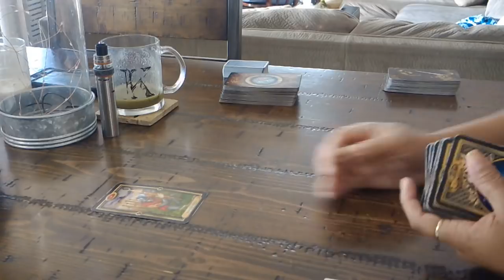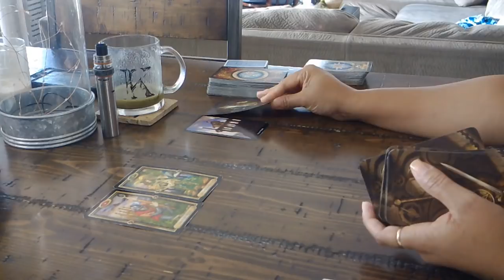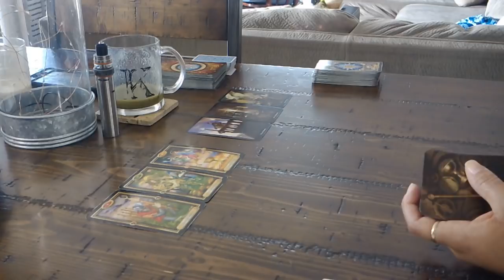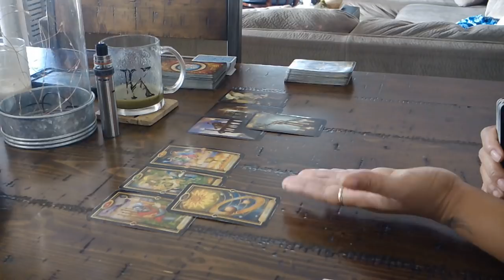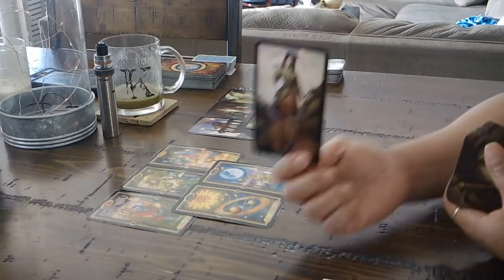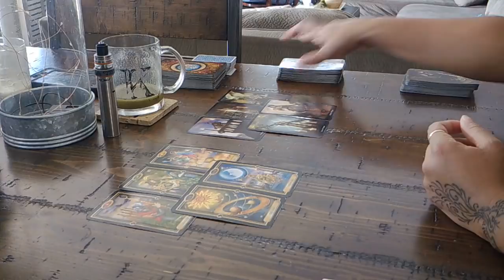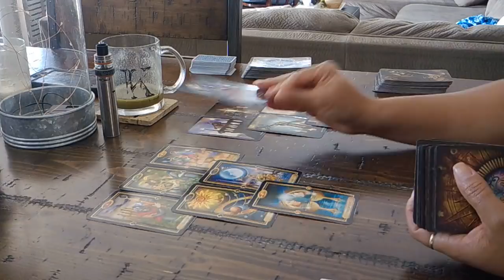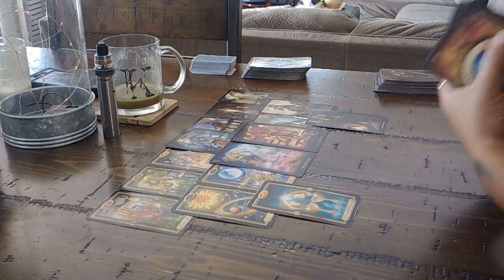VIRGO "YOU VS. THEM"~ SOMEBODY IS PLAYING HARD TO GET~JAN. 29-FEB. 4